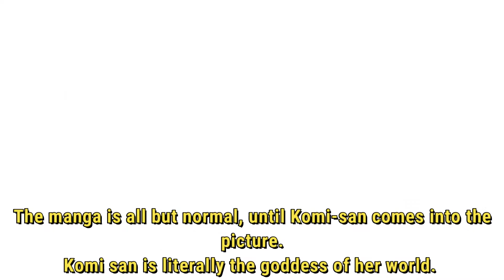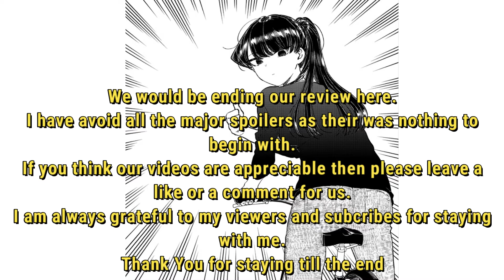Komi San Can't Communicate | Manga Review | BakaShit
[TOPIC]:-  Komi San Can't Communicate | Manga Review | BakaShit
I am just a normal degenerate weeb sharing my knowledge of Anime & Manga with others like me and also for people who want to enter this world of Anime.

Here on my channel “BakaShit”, I generally post “TOP 5” content with different topics such as Series, Manga, Characters, AMVs. etc.
I just want to ease up things for the Weebs like me to find the quality content from this vast Oceans of Japanese Animation.
Mostly My “TOP 5” Videos are ordered according to my interest and the impact I felt from that series, so you don’t have to agree to the Order of the lists.

MY TOP 100 SERIES:-

If Possible please leave comments in the comment box below so that I can Improvise accordingly